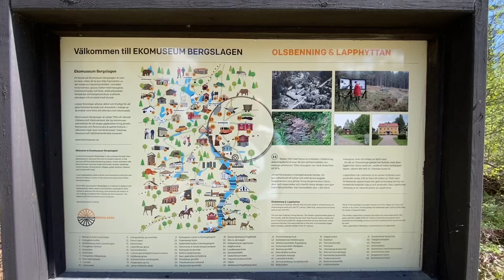33 - Olsbennings Bergsmansby & Lapphyttan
Olsbennings Bergsmansby & Lapphyttan fanns på redan 1100-talet en hyttplats. Arkeologiska fynd visar att järn då framställdes här i en masugn. Olika masugnar har sedan varit i bruk ända till 1874.